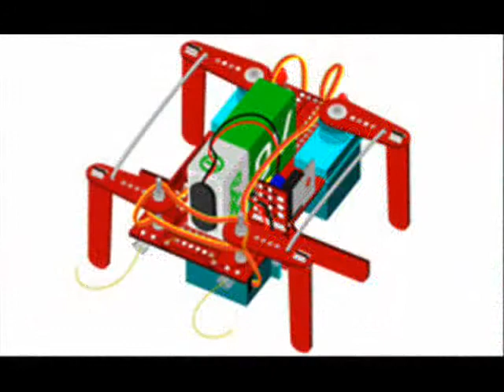Arduino compatible ATLAS HEXAPOD ROBOT kit.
This is a tiny 3 servo, Arduino compatible 6 legged robot kit available
It's small enough to fit in the palm of your hand and is quite powerful. At its heart is an ATMEGA168 chip which comes pre-programmed and can easily be re-programmed as it it basically an Arduino project. Yes it even has the bootloader. The machine also has a small prototyping area and masts for mounting larger prototyping areas. The board is designed so every pin of the processor can easily be tapped into so the machine is a very friendly to hackers and circuit benders. It's a perfect robotic project base or you can just enjoy it as is, as a desk top robot toy.